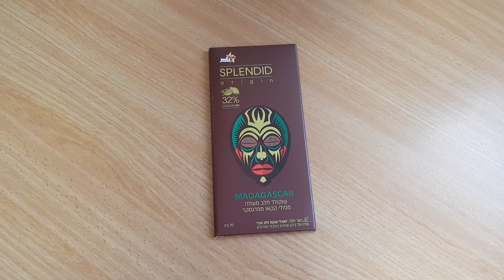עלית שוקולד ספלנדיד מריר